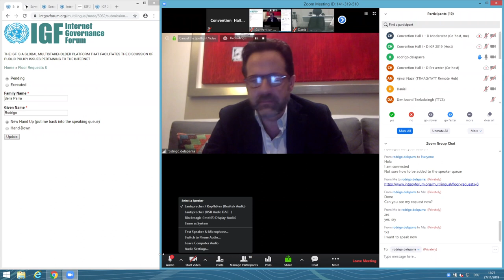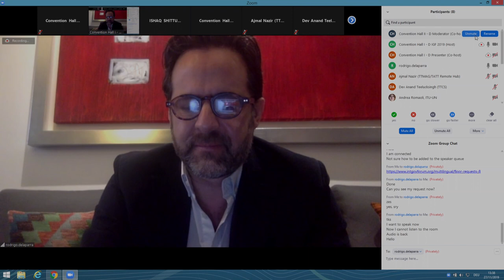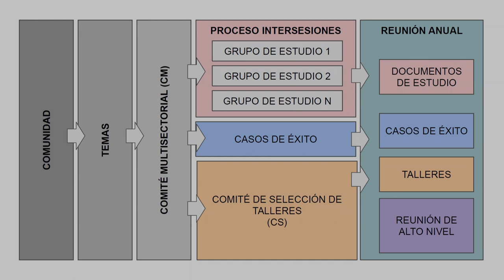IGF 2019 - Day 2 - Convention Hall I-D - IGF LAC Space